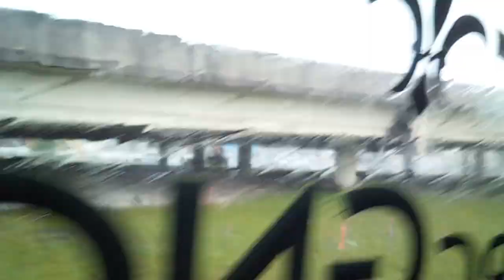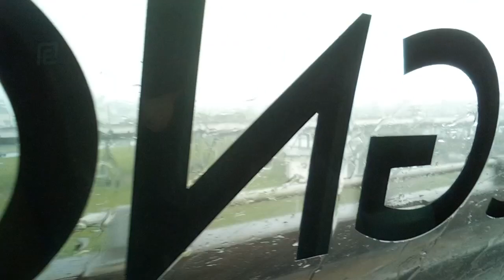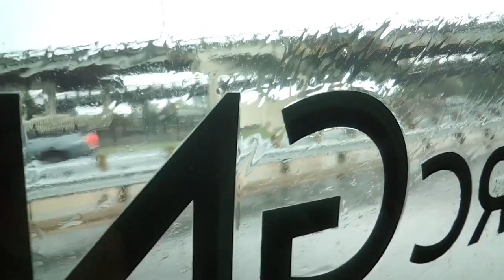Heavy Rain 🌧️ all across New Orleans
daytime heating 🌧️⛈️ Just like June, July, and August. By the end of the video. 🎥 I gave New recorder to Karly, and see how it works fine. inside this van 🚐